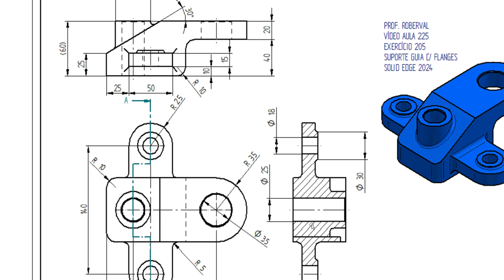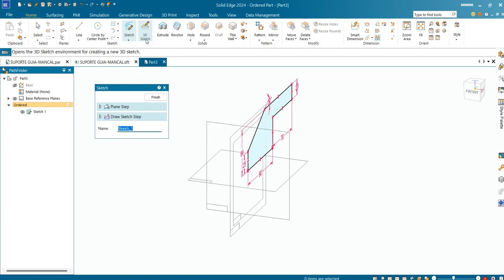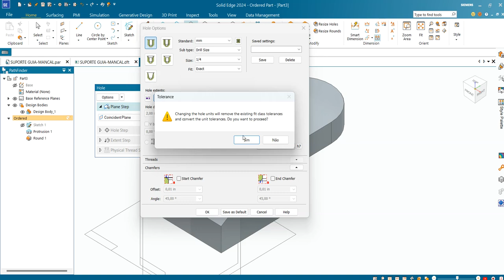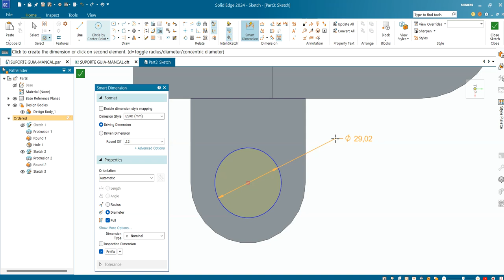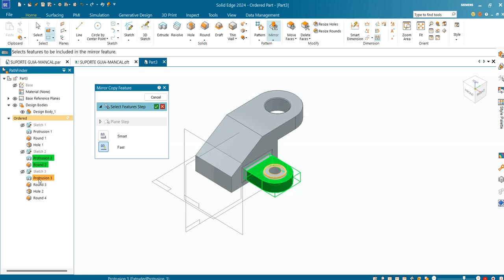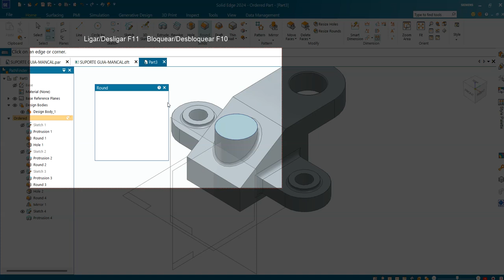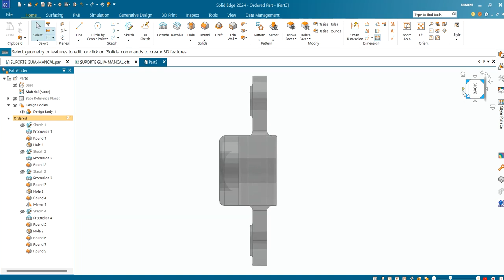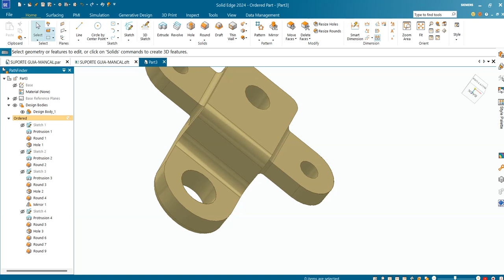AULA 225 - Exercício 205_Modelamento do Suporte Mancal Guia com Flanges no Solid Edge 2024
Modeling the Guide Bearing Support with Flanges in Solid Edge!
Modelado del soporte del rodamiento guía con bridas en Solid Edge!
Modélisation du support de roulement de guidage avec des brides dans Solid Edge!
Modellazione del supporto del cuscinetto di guida con flange in Solid Edge!
Modellierung der Führungslagerunterstützung mit Flanschen in Solid Edge!
Comandos utilizados: Esboço 2D, Extrusão, Furo Passante (Hule), Espelhamento (Mirror) , Chanfro e Arredondamento.
AULAS PARTICULARES
PROJETOS MECÂNICOS
USINAGEM (CNC)
CORTE A LASER
DOBRA CNC
DOBRADEIRA DE TUBO CNC
CALDEIRARIA